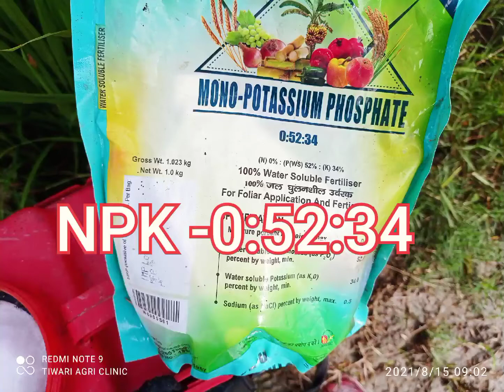IFFCO NPK-0:52:34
NPK 0:52:34 NPK0:52:34 कब करें